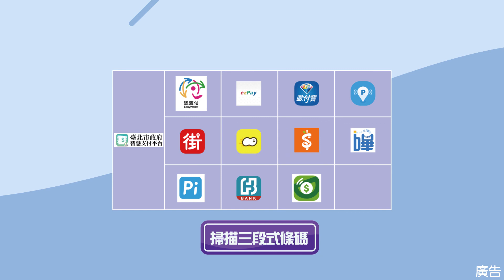租稅超人來囉!(3分鐘)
上傳機關：臺北市稅捐稽徵處
租稅超人來教您如何免出門輕鬆使用行動支付完成繳稅!